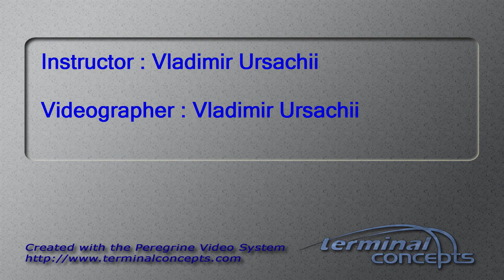Michelle Mansford's Tandem skydive!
Michelle Mansford's tandem skydive at Skydive Snohomish!